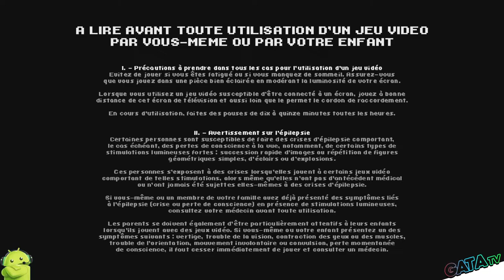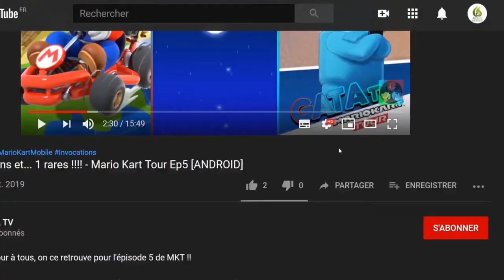Scott Pilgrim vs The World™ : The Game – Complete Edition, let's play "Découverte [SWITCH]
Bonjour à tous, on se retrouve aujourd'hui pour le test de Scott Pilgrim vs  The World™ : The Game – Complete Edition

L'édition complète comprend la version remasterisée de Scott Pilgrim contre le monde™: le jeu ainsi que ses contenus téléchargeables d'origine : les packs Knives Chau et Wallace Wells. Redécouvrez le jeu de combat à progression arcade en 2D populaire inspiré des bandes dessinées et film emblématiques : Scott Pilgrim contre le monde.

Incarnez vos personnages préférés, comme Scott Pilgrim, Ramona Flowers, Knives Chau, Stephen Stills, et bien d'autres encore. Augmentez de niveau et apprenez de nouvelles compétences stylées, déverrouillez des objets et des modes secrets, faites-vous aider par des alliés puissants, et découvrez d'autres fonctionnalités!

Faites équipe avec des amis et combinez vos compétences pour venir à bout de vagues d'ennemis redoutables, ou affrontez-les dans le cadre de mini-jeux amusants tels que Ballon prisonnier. Attention toutefois à ne pas perdre de vue votre objectif ultime : vaincre la Ligue des Ex maléfiques de Ramona

▪️ Puzzle brutal d'action et de combat
▪️ Plus de 200 niveaux à conquérir
▪️ Défis quotidiens avec classements
▪️ Des dizaines d'armes et équipements à débloquer
▪️ Bande originale primée composée par Sam Webster

🔸 Série : Grindstone
🔸 Développeur :  Ubisoft
🔸 Genre : Action, Combat
🔸 Éditeur : Ubisoft

🔹 Console : Nintendo Switch
🔹 Date de publication : 14/01/2021
🔹 Classe d'âge : 12
🔹 Manette : Manette Nintendo Switch Pro
🔹 Langues : Allemand, Anglais, Espagnol, Français, Italien
🔹 Taille : 1036,00 MB